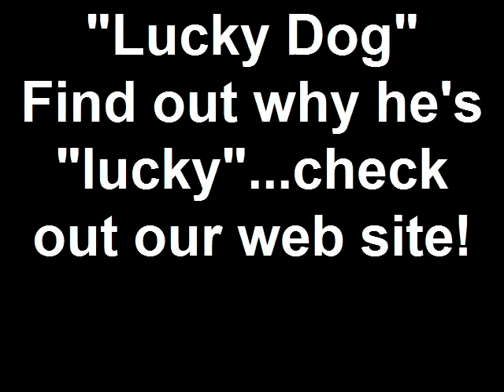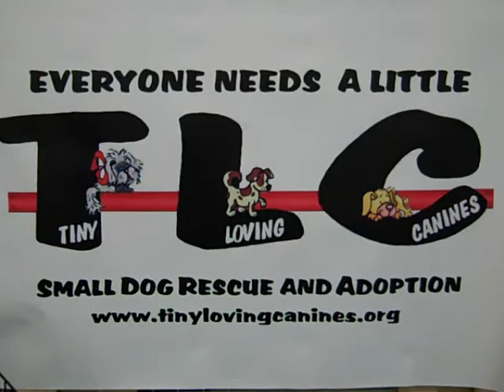Lucky Dog Find out why he's lucky ...check out our web site! (2).mp4